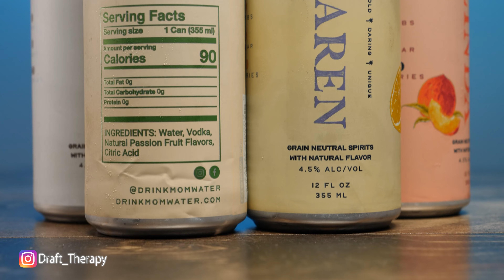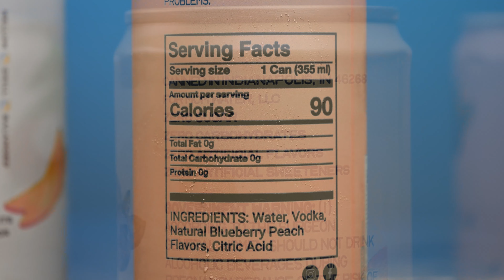What is Mom Water - from a Beer Drinkers Perspective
Mom Water is a non-carbonated fruit infused vodka water that weighs in at 4.5% Alcohol by Volume.  In this Mom Water review, I cover the 4 different flavors, "Sandy" is coconut mango, "Julie" is passion fruit, "Karen" is lemon blueberry and "Linda" is blueberry peach. Currently available in Indiana, Kentucky, Ohio, Florida, Michigan, Colorado, Texas, South Carolina, Nebraska, Maryland, and Kansas, and should be hitting shelves in 10 more states by the end of 2022. So what's the deal with Mom Water, and does it really drink like water, or is it just another seltzer gimmick?  I'm taking the dive so you don't have to.